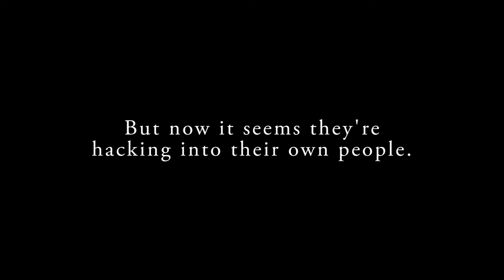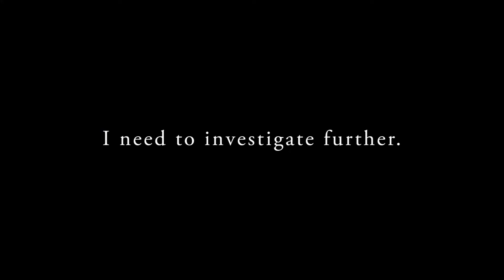5. Store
The Auditor sent this tape labeled, " Concerned".